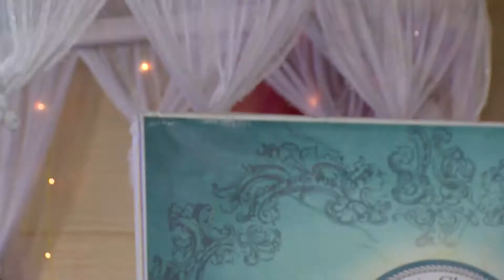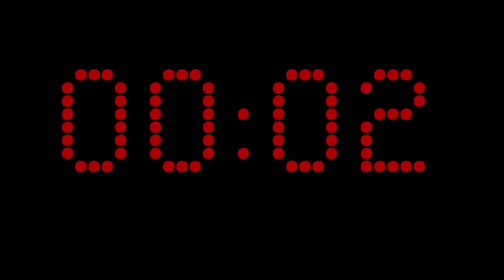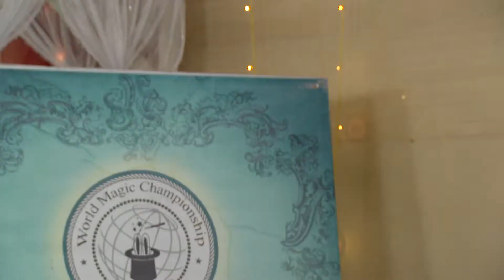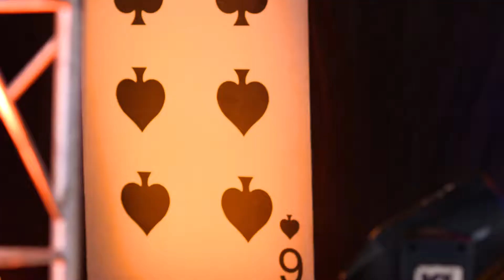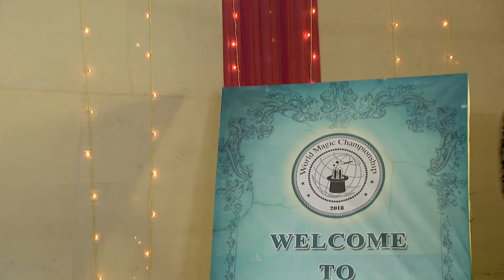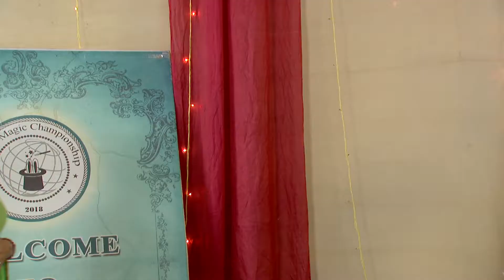Bhanumotir Khel - ভানুমতীর খেল | Bangla Serial | Full Episode - 315 | Zee Bangla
Show Name : Bhanumatir Khel
Producer/Star Cast :

subrata roy,rubel  , Sreyasri Roy Rubel Das Madhubani Ghosh Tanisha.

Bhanumati, the daughter of a street magician, learns the tricks of the trade and uses it to make people happy. When she grows up, Meghraj, the son of a famous magician, falls in love with her.